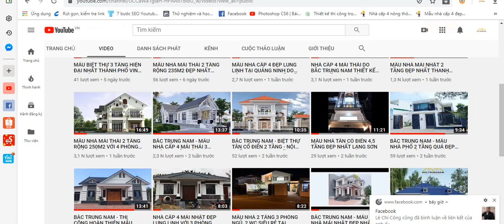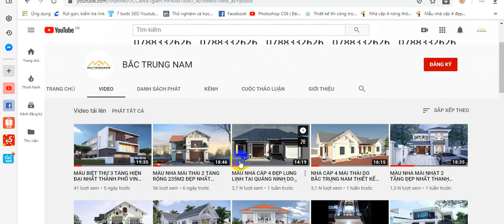BẮC TRUNG NAM - MẪU NHÀ CẤP 4 MÁI NHẬT ĐẸP NHẤT HẢI PHÒNG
🏠 BẮC TRUNG NAM - CHUYÊN THIẾT KẾ VÀ THI CÔNG TRỌN GÓI.
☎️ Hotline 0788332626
ĐẾN VỚI BẮC TRUNG NAM CÁC BẠN SẼ ĐƯỢC GÌ:
🎇 Miễn phí 💯% chi phí thiết kế khi ký hợp đồng thi công trọn gói.
🎇 Giá thiết kế chỉ: 110k/m2.
🎇 Đặc biệt nếu khách hàng ký hợp đồng thi công trọn gói trong THÁNG 10 NĂM 2019 sẽ được tặng kèm các phần quà như : ti vi, tủ lạnh, điều hòa ...( Tùy giá trị hợp đồng) Và được giảm ngay 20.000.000 trừ vào hợp đồng thi công trọn gói.
👉 BẮC TRUNG NAM - Là đơn vị duy nhất cung cấp đầy đủ trọn gói các sản phẩm dịch vụ từ cải tạo, thiết kế thi công đến xây mới, hoàn thiện trọn gói. Các sản phẩm được phối hợp ngay từ khi thiết kế để hiện thực hóa giống 100% bản thiết kế 3D.
👌 Chính sách bảo hành & bảo trì sản phẩm dài đến 10 năm đi kèm với chế độ kiểm tra định kỳ để đánh giá chất lượng sản phẩm trong quá trình sử dụng của khách hàng.
👥 Với đội ngũ nhân sự Kiến trúc sư, kỹ sư ...chất lượng cao , đầy đam mê nhiệt tình sáng tạo, có nhiều năm kinh nghiệm và tốt nghiệp từ các trường có danh tiếng trong nước cùng đội ngũ thi công lành nghề.
Chúng tôi đã hoàn thiện hàng trăm công trình từ kiến trúc - nội thất - cải tạo, xây mới biệt thự, nhà ở, nhà cao tầng , chung cư .

✏️ ĐỂ ĐĂNG KÝ THIẾT KẾ THI CÔNG

HỆ THỐNG CHI NHÁNH VÀ SHOWROOM CỦA BẮC TRUNG NAM TRÊN TOÀN QUỐC:
🏯 Chi nhánh Hà Nội : tầng 2, số 18, ngõ 145/72 đường Cổ Nhuế, Bắc Từ Liêm, Hà Nội.
🏯 Chi nhánh Đà Nẵng : số 15, Trần Hưng Đạo, Đà Nẵng.
🏯 Chi nhánh Sài Gòn: Số 68 Hai Bà Trưng, quận Bình Thạnh, TPHCM.